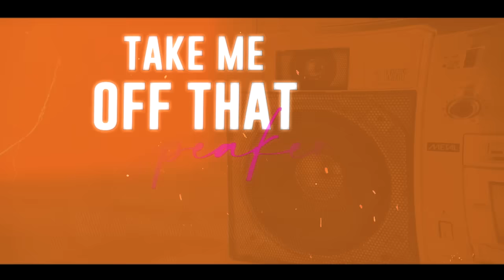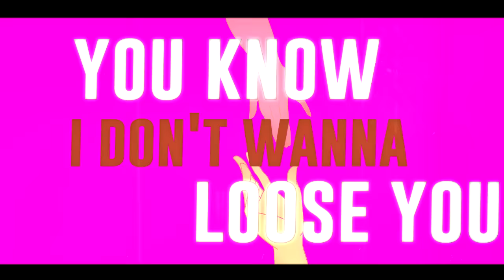Miya Sadé - We So Private (Official Lyric Video)